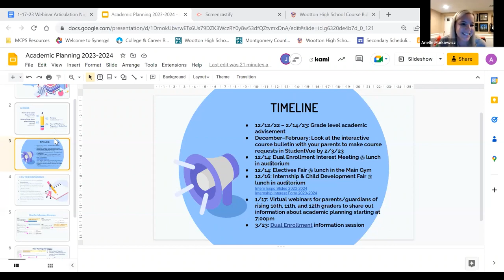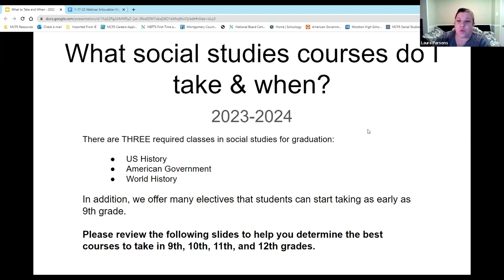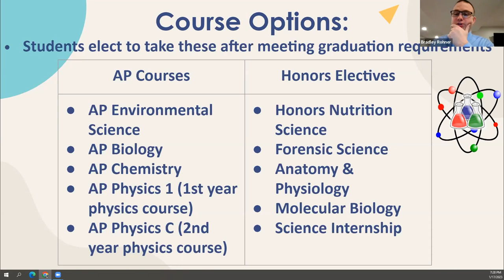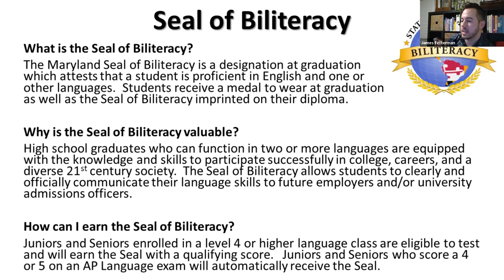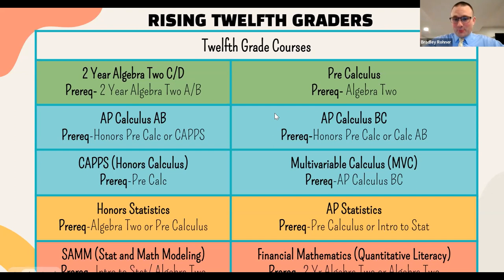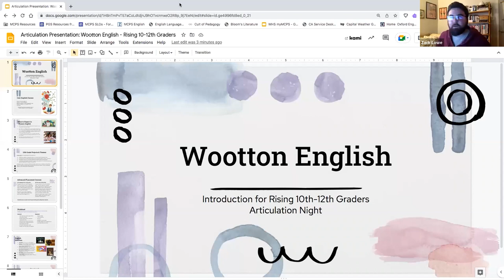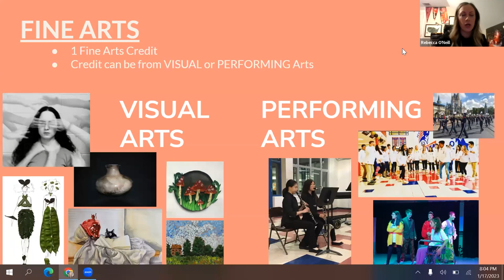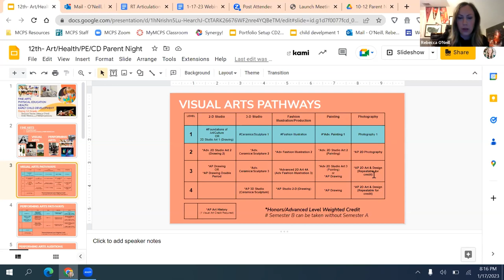Rising Twelfth Grade Parent Articulation Night - Class of 2024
(webinar recorded - Tuesday, January 17, 2023)